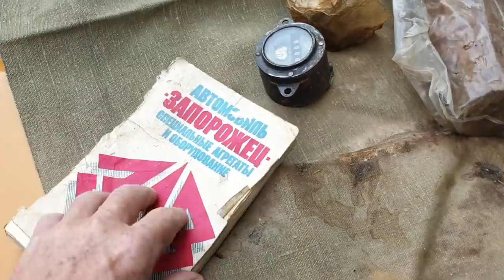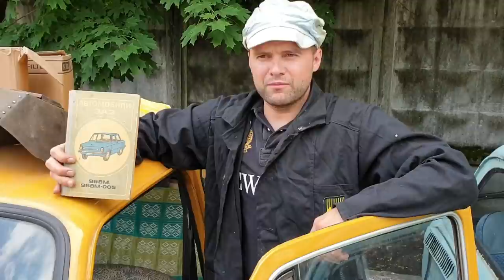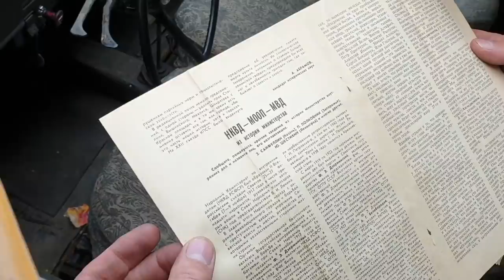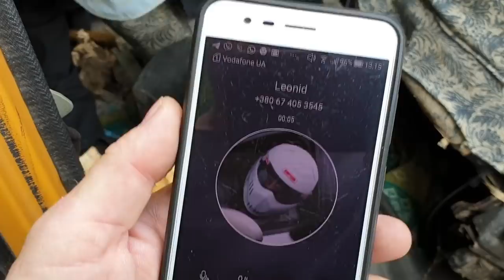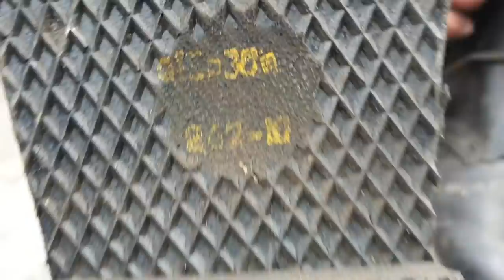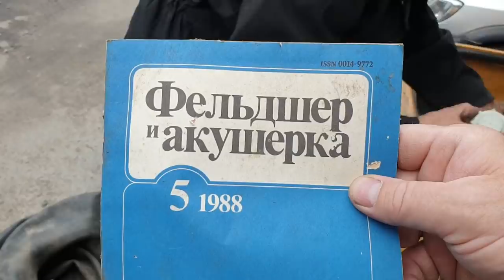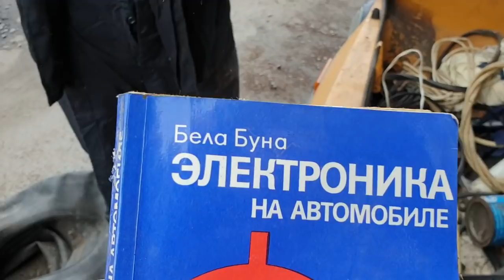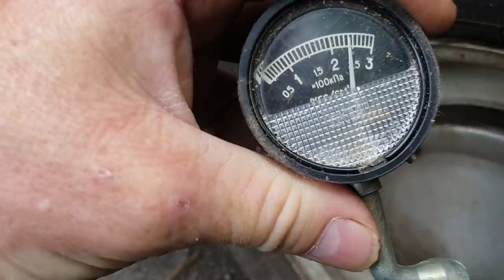АВТО-археологи ТУТ можно найти все от листовок про НКВД, одежды до поршней, лампочек и книг